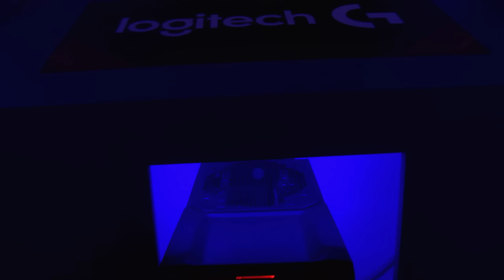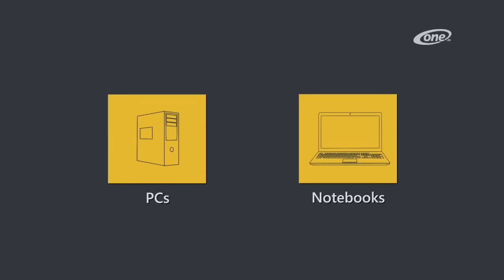Iguana eSports vs. Mysterious Monkeys e.V. - Finale, ESL Wintermeisterschaft 2016